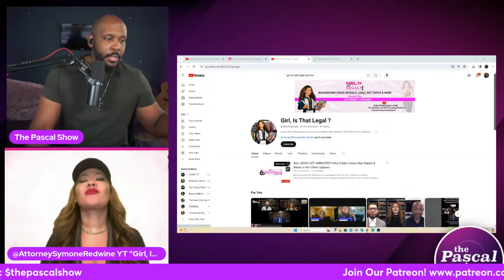WILL DIDDY GET ARRESTED?! Why Diddy's Home Was Raided & Where Is He? Other Updates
Check out Symone Redwine's channel: @GirlIsThatLegal

Sean Diddy Combs homes in Miami & LA were both raided in a sex trafficking investigation! "Earlier today, Homeland Security Investigations (HSI) New York executed law enforcement actions as part of an ongoing investigation, with assistance from HSI Los Angeles, HSI Miami, and our local law enforcement partners. We will provide further information as it becomes available."

Follow The Pascal Show:
Facebook.com/thepascalshow